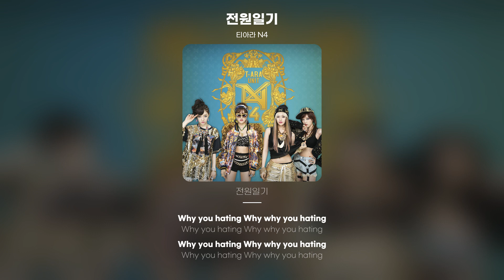[Lyric Video] 티아라 N4 - 전원일기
티아라 N4 - 전원일기
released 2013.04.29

왜 (왜) 왜 (왜) 왜 (아! 너나 잘해요)
돌아올 월요일마다 너무 귀찮아요
허구한 날마다 왜 날 갖고 그러나요
듣기 싫은 잔소리 제발 그만해줄래요
나 그냥 떠나볼래 To the 전원일기
내게로 와요 내 손을 잡아요 나와 함께 떠나
(Party People)
인생을 그냥 즐기고 밤새워 춤추고
걱정은 잠시뒤로 접어두고 (너! 너! 너나 잘해요)
핸드폰은 다 끄고 머리는 비우고
발이나 닦고 그냥 푹 자면 돼
띵가링가링가 띵가링가링가
띵가링가링가 띵띵띵띵
별 꼴이야 어머 내맘이야
나 알아서 할게 뭔 상관이야
뭣도 모르면서 거 참 내 맘이야
아니 왜 잘 살고 있는데 왠 참견이에요
사돈에 남말은 딴데 하세요
한번쯤 쉿 하고 그냥 신경 꺼줄래요
가끔씩 사는게 짜증날때 To the 전원일기
(Party People)
왜 (왜) 왜 (왜) 왜 왜 (왜) 왜 (왜) 왜
속상한 맘 멍든이 맘
하나쯤 다 가슴에 안고 살아요
걱정마요 찬바람도 지나갈꺼니까
(너나 잘하세요)
Why you hating Why why you hating
Why you hating Why why why you hating